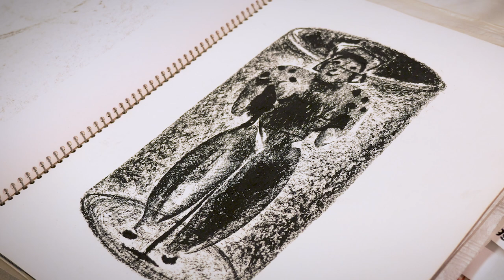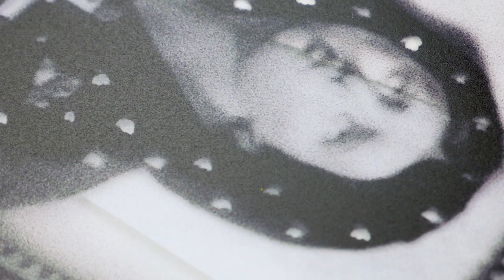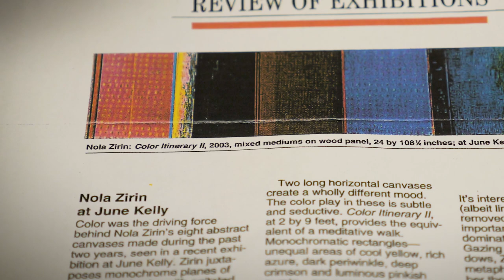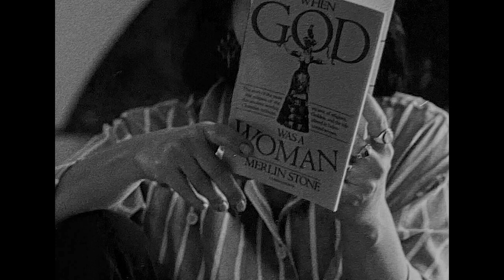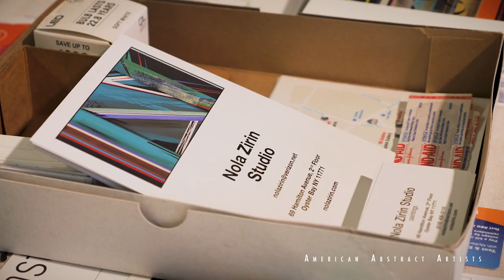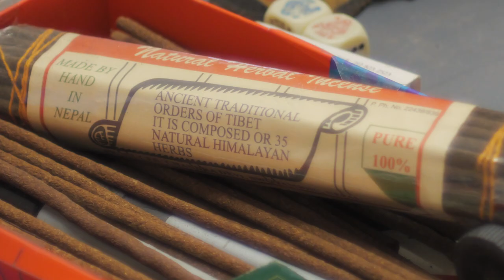In the Studio with Nola Zirin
American Abstract Artists member and painter, Nola Zirin talks about her early inspirations and art practices from her studio in Long Island, NY.